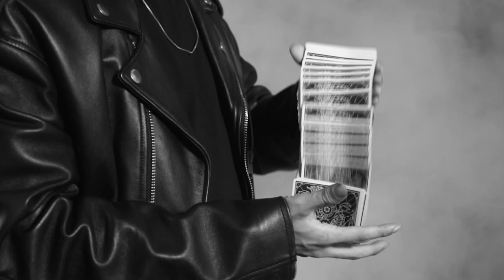【魔蠍牌】Scorpion Playing Cards by Zack - Official Trailer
【Scorpion Playing Cards  魔蠍牌】
Scorpion back design. Dark and mysterious.
劉大詮個人專屬牌 x 簡子製造

YouTuber Magician Zack's scorpion deck.

▌FEATURES

- Black Paper tuck embossed with purple & silver foil.
- Comes with both Classic and Gilded editions.
- Paper stock / Vintage Paper Stock
- Finish / Legendary finish

與蠍子共舞的魔術師—劉大詮 Zack
以招牌的口吐毒蠍為起點
發想出一副瀰漫著魔性色彩的牌

兩隻蠍子交互蟠踞在牌背上
隱身於黑暗，永遠捉摸不透
黑底牌盒搭配紫、銀雙色金屬油墨
低調中透露著不容掩蓋的高級奢華

這次還有限量50副的燙邊版
打開牌盒就能看見金屬光澤
深邃紫墨燙印更顯神秘高貴

附贈四招經典紙牌魔術
依不同難易度循序漸進
讓你即刻成為魅力焦點